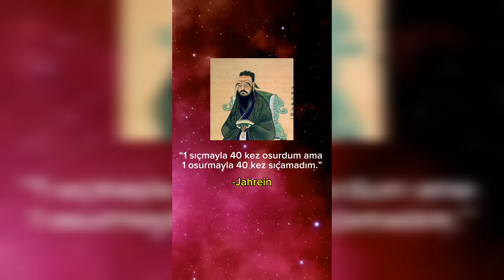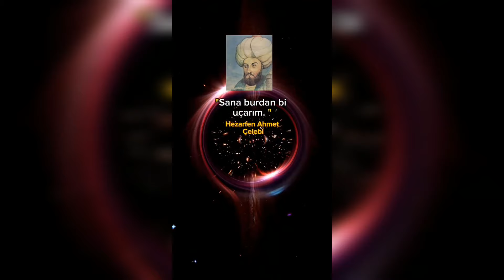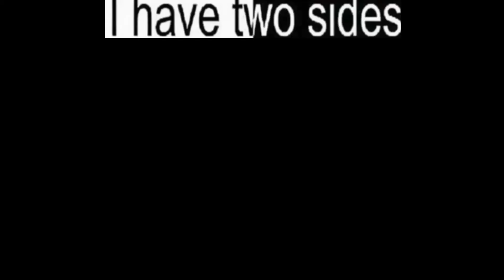Ben 100 Kişilik Bir Adamım | Ruddy